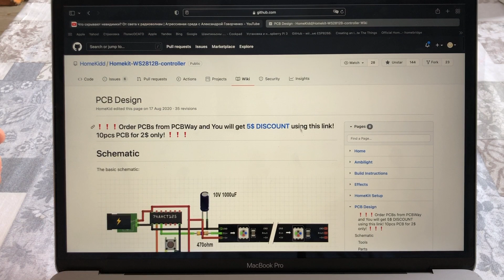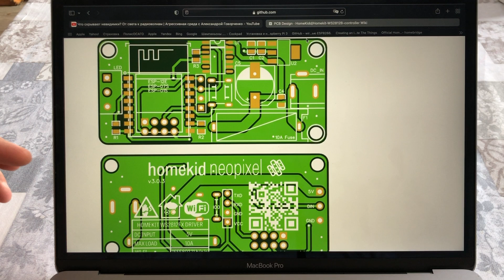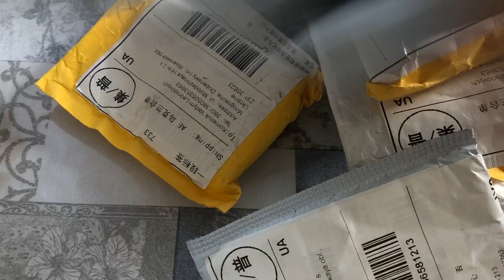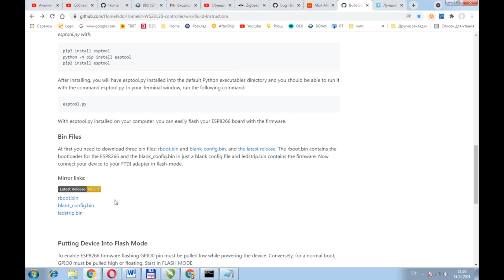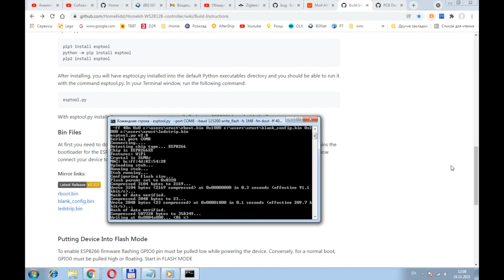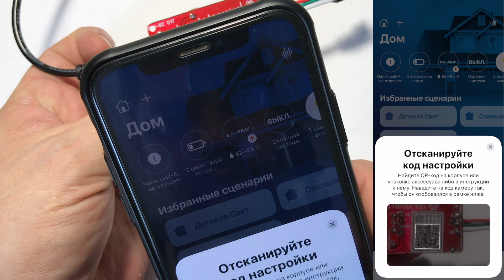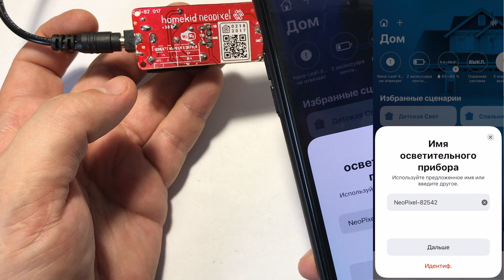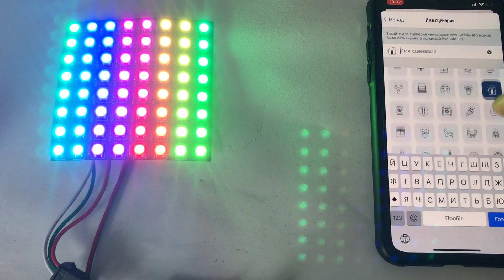MyHomeKitHome. NeoPixel by HomeKid - Нативный HomeKit контролер для адресных светодиодов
Всем привет в этом видео показан нативный контроллер для адресных светодиодов, который добавляется в приложение Home без сторонних серверов и бриджей. В приложении EVE доступно 54 эффекта для адресных светодиодов

0:00 - Предисловие
2:13 - Моя плата
2:37 - Посылки с деталями
4:14 - Сборка платы
5:50 - Процесс прошивки
7:15 - QR-code HomeKit
7:28 - Первый запуск и настройка
8:31 - Добавление платы в HomeKit, приложение Home
10:20 - Приложение EVE и эффекты
13:16 - Послесловие